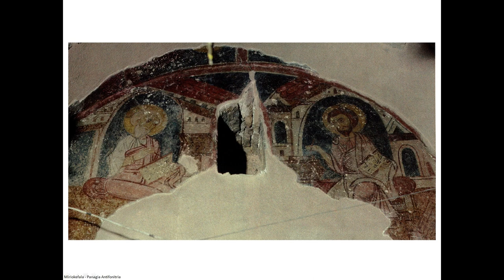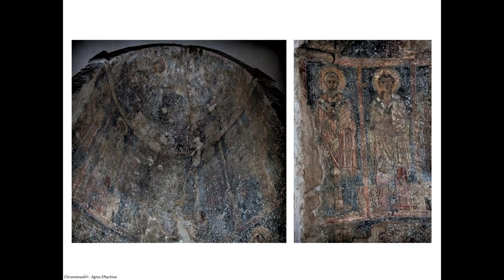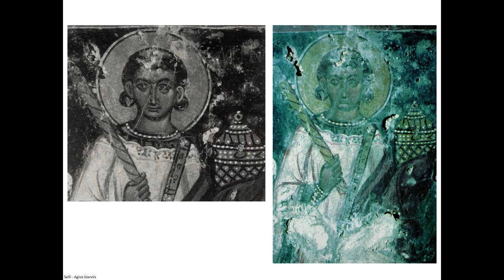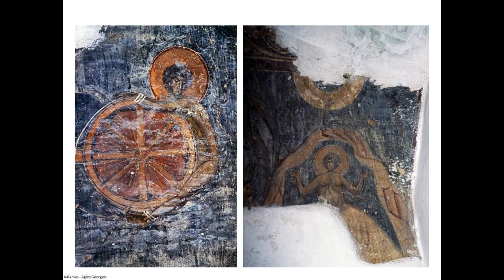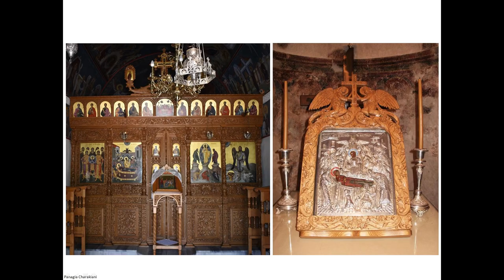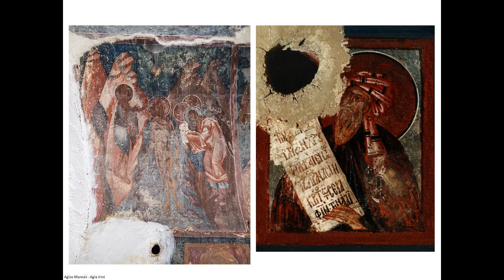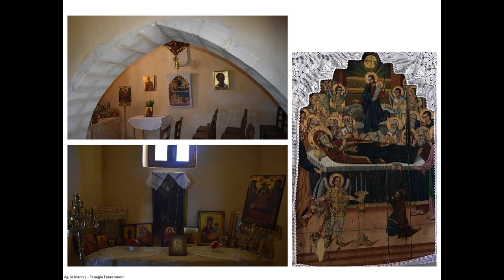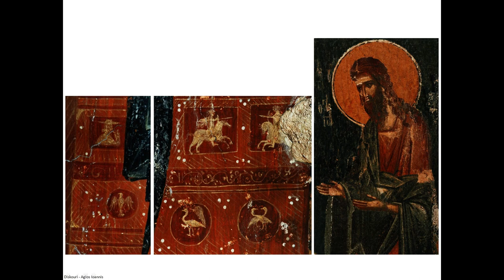Rethymnon I - Crete Byzantine churches - Rethymnon and Mylopotamos provinces - Frescoes and Icons